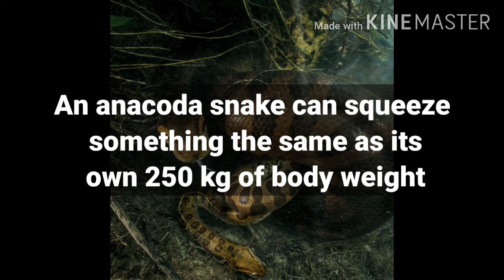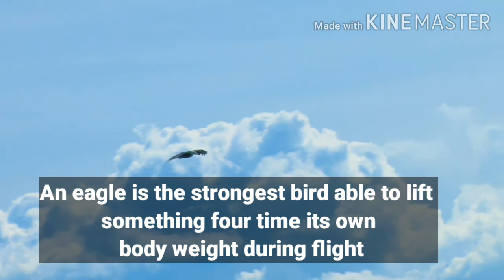TOP 10 STRONGER ANIMAL IN THE WORLD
In this vedio contain TOP 10 STRONGER ANIMAL IN THE WORLD

10.  grizzly bear
 9. anacoda
 8 .elephant
 7.Musk ox
 6. tiger
 5.eagle
 4. gorilla
 3. leaf cutter ant
 2.rhinoceros beetle
 1.dung bettle.